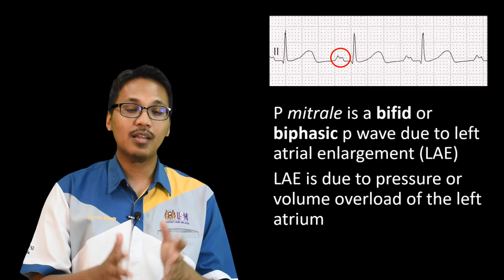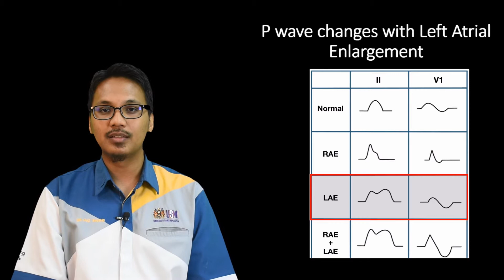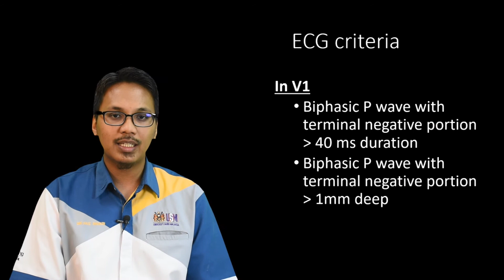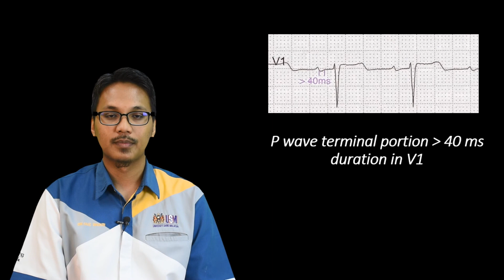ECG in left atrial enlargement (p mitrale)